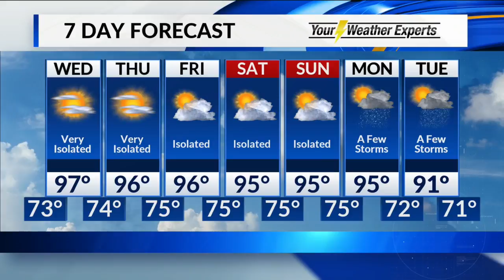Tuesday, July 10 Overnight Forecast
Dangerously hot weather into the weekend.